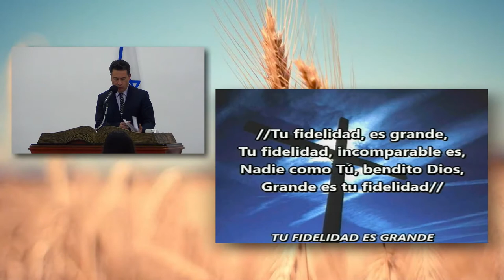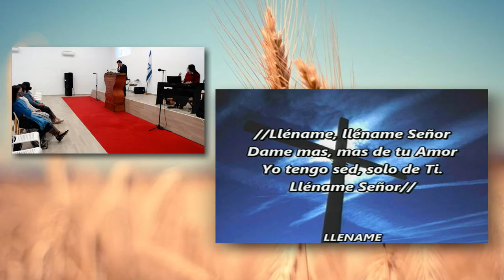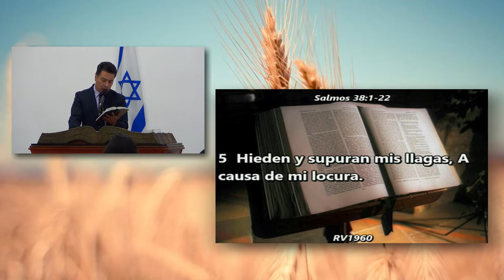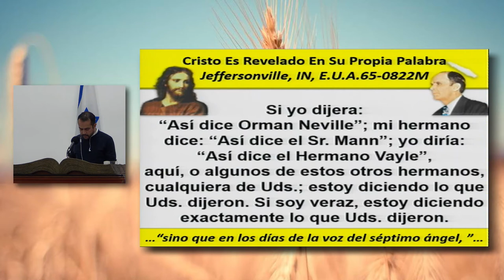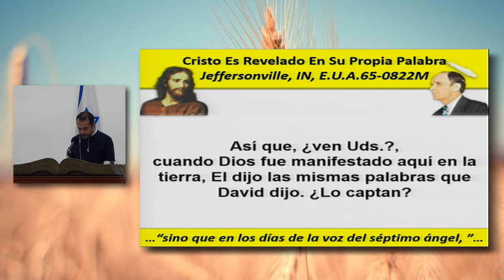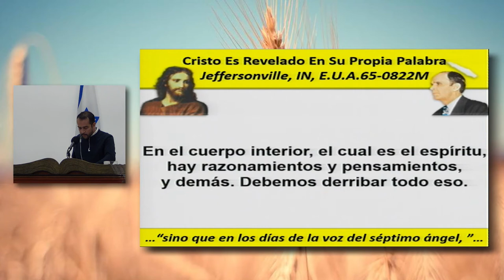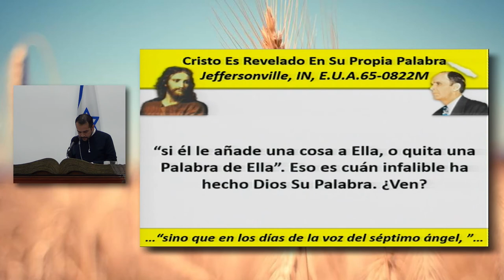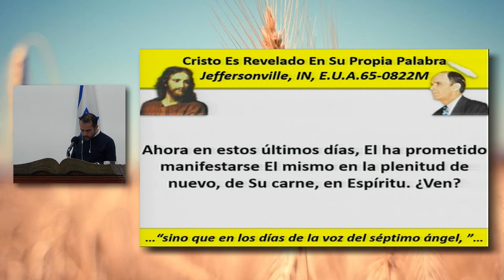Cristo Es Revelado En Su Propia Palabra (Parte #6) | 22/11/2020.